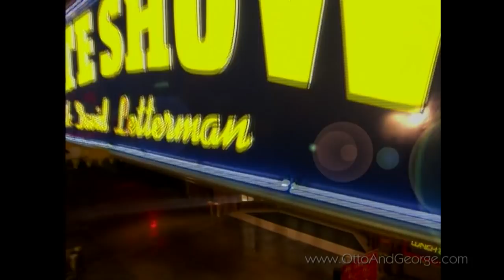Otto & George on Late Show with David Letterman - Extended Version - Wednesday, February 14th, 2007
On Wednesday, February 14th, 2007, network television was changed forever when Otto Petersen and George Dudley took the stage at the Ed Sullivan Theatre. In a mere 6 minutes - which was only supposed to be 4 and 1/2 minutes, by the way, George shocked and insulted both host and audience and, as predicted, wan never invited back to the Late Show again. This is the extended version including the full show open, Otto & George's intro  and Dave panning the act at the end. Enjoy, pal.